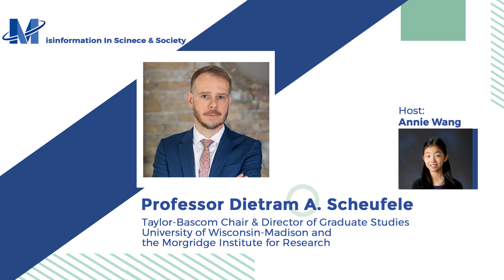M.I.S.S. #129: Dietram Scheufele (Prof @UWisc, researcher @Morgridge Institute) on misinformation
Hi everyone!! I'm Annie Wang, a junior in high school, and here I invite guests to talk to us about Misinformation in Science & Society.

Today with us we have Professor Dietram Scheufele, the chair & director of graduate studies at the University of Wisconsin-Madison, who also works at the Morgridge Institute for Research.